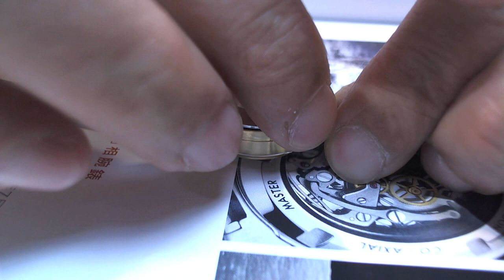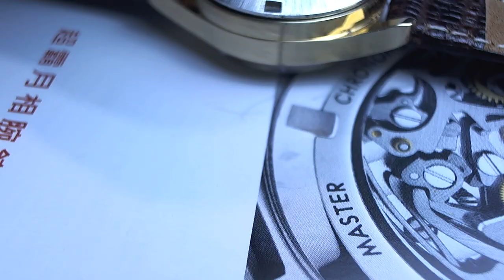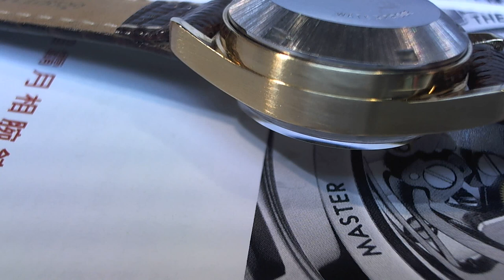十點九分鐘錶OMEGA De Ville 亞米茄碟飛 古董女庄自動錶 1971年出廠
OMEGA De Ville Cal.684 流號35358***
FAB.SUISSE SWISS MADE CARRURE-LUNETTE
PLAOUE OR G 20 MICRONS FOND ACIER INOXYDABLE
型號566.036

維修項目.Movement standard maintenance.機芯標準修護保養.Crowns.錶冠.strength safety mirror安全鏡面.SHOCK ABSORBERS 減震.(因加百祿（Incabloc）可以說是最常見的一種避震器，它是1933年時由瑞士Universal Escapement公司所推出).RUBY JEWELS 中心紅色寶石

碟飛系列誕生於1960年。她是海馬系列的後代，
1963年，「海馬碟飛」雙LOGO出現在手錶錶盤。這是美國歐米伽的總代理諾曼•莫里斯的要求.1967年，「海馬碟飛」終於改名為「碟飛」。脫離她的「海馬」哥哥，蝶飛能夠表達她自己的本質；它很快就發展.海馬碟飛的名字結合了蝶飛的尖端技術和海馬的力量感來展示了歐米茄不同的線路，做時尚精緻的收藏手錶，無論是奢華的珠寶系列，精準的星座系列，運動的海馬系列，還是古樸典雅的日內瓦系列。
echnical data Omega cal: 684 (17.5 RA T1 SC PC CAL 24p)
684: 24 jewels, automatic wind, date, 1971
Size: 17.50 mm.
H: = 5.05 mm.
N: = 21.600 A/h.
Power reserve: 32 h.

The "Fab. Suisse" Marking on Watch
sing the question of why certain watches bear the marking, “Fab. Suisse”.

There was a French law (Art 15. de la loi du 11 janvier 1892) that said that it was prohibited to import into France any product whose brand, name, sign or mark could mislead the consumer, in the sense that it could be understood as having been produced in France whereas it was not the case.
In 1924, a very strict interpretation of that law applied: a brand name that had a “French” origin or meaning could be considered on its own as a misleading mark! Even a brand with a foreign name, but with one subsidiary in France, was concerned! Therefore, many Swiss brands were concerned by this strict rule.
In order to be allowed to import watches into France, many Swiss watchmakers had to add a “legal rider” on the dial to explicitly mention the Swiss origin: “Importé de …“, “Fabrique en …“. There was a tolerance for the watches whose dial was too small to have the whole rider printed. In that case, the short “Fab. Suisse” was accepted.
手錶上的“ Fab。Suisse”標誌
提出一個問題，為什麼某些手錶帶有“ Fab。瑞士”。

有一項法國法律（1892年1月11日簽訂的第15條。）規定，禁止將其商標，名稱，標誌或商標可能會誤導消費者的任何產品進口到法國。因為它是在法國生產的，但事實並非如此。

1924年，對該法律進行了非常嚴格的解釋：具有“法國”血統或含義的品牌名稱可能會被視為具有誤導性的標記！即使是一個有外國名字但在法國有一家子公司的品牌，也受到了關注！因此，許多瑞士品牌都對這一嚴格的規則感到擔憂。

為了允許將手錶進口到法國，許多瑞士製表商不得不在錶盤上添加“合法騎手”，以明確提及瑞士血統：“Importéde…”，“ Fabrique en…”。手錶的錶盤太小而無法印製整個車手的表容，這是可以容忍的。在這種情況下，簡稱“ Fab。瑞士”被接受。